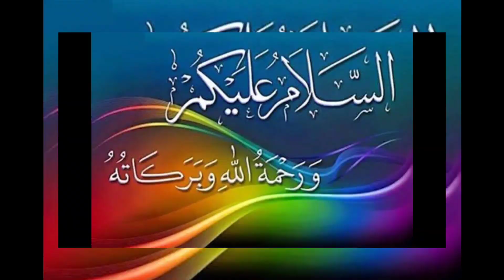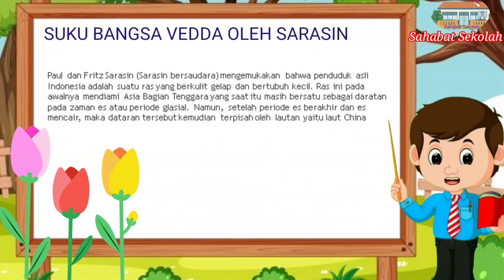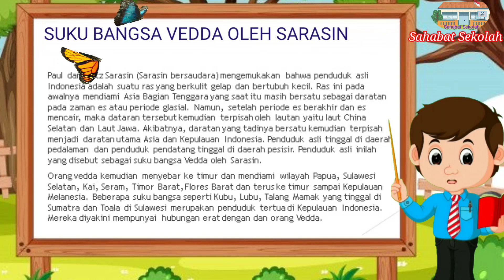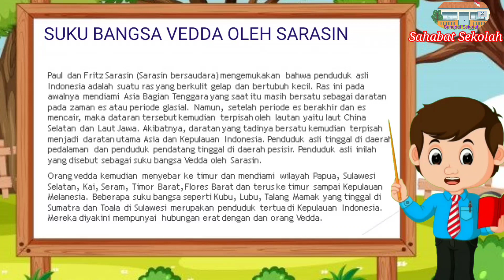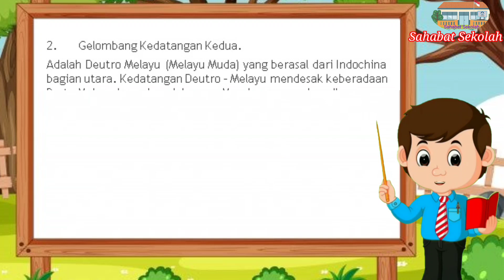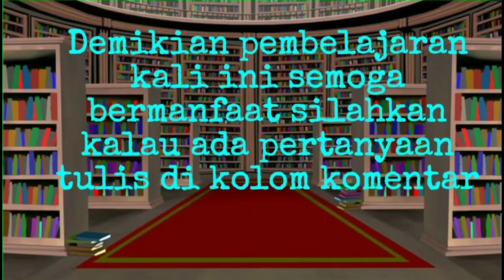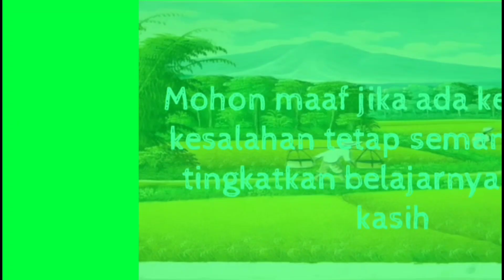NENEK MOYANG BANGSA INDONESIA IPS KELAS 7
Assalamualaikum

Pembelajaran IPS kelas 7 materi Nenek moyang bangsa Indonesia

Follow IG Sahabat Sekolah